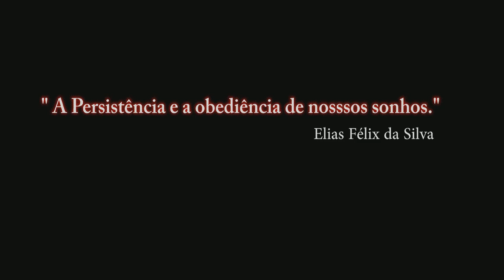DCS:WORD_AV-8B_TARAWA_NAVIO DE ASSALTO ANFÍBIO_Teste 1ºPT-BR